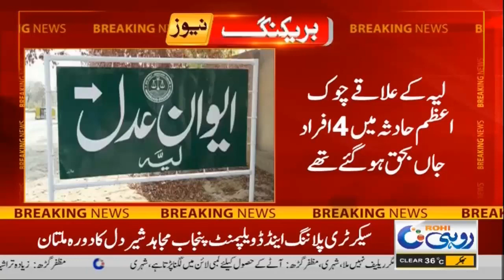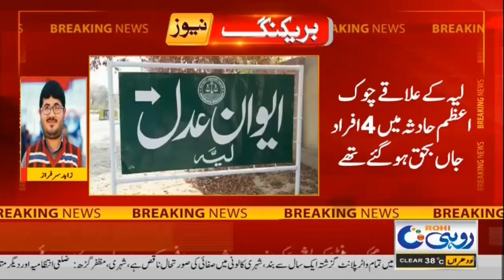7pm News Bulletin | 13 April 2022 | Rohi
7pm News Bulletin | 13 April 2022 | Rohi